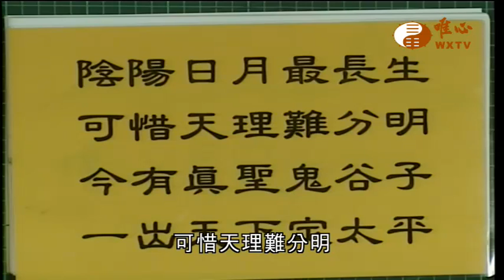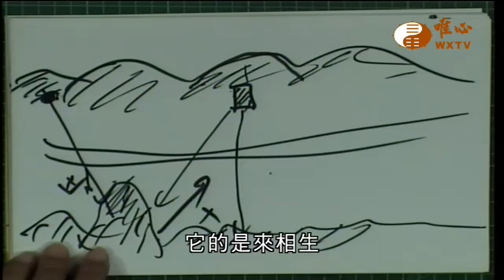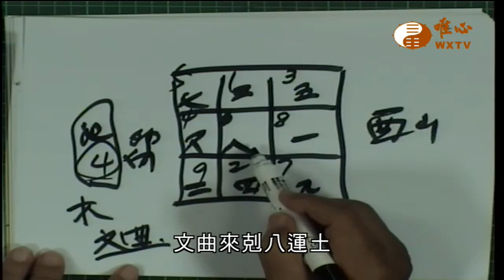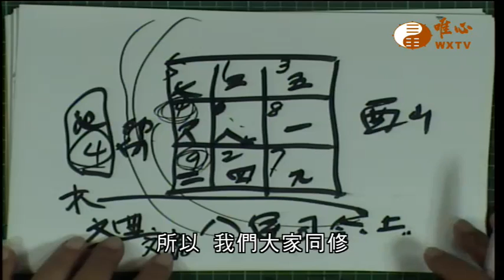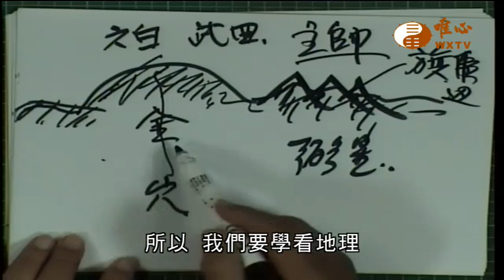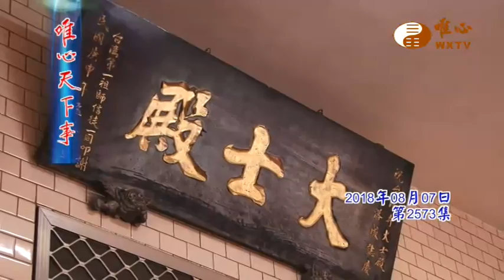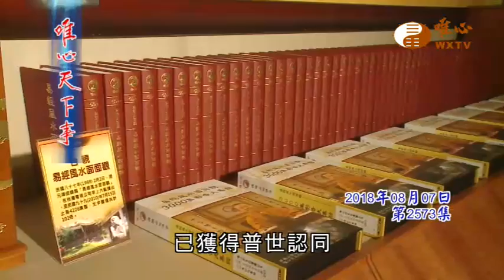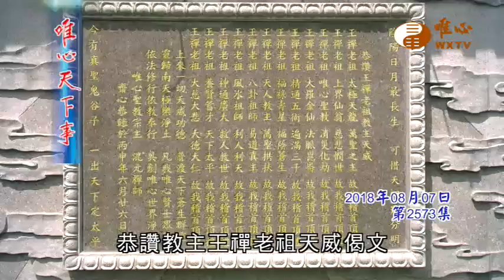擇地看風水吉凶【唯心天下事2573】｜ WXTV唯心電視台